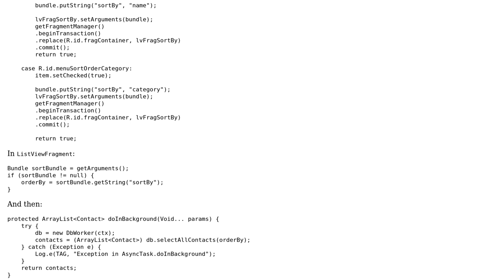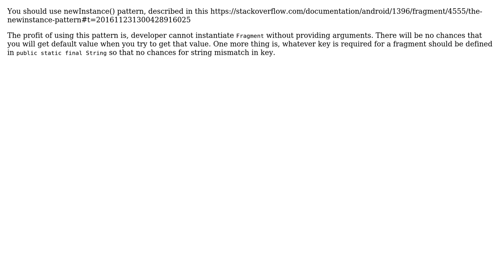The sorting in the app with fragments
With thanks & praise to God, and with thanks to the many people who have made this project possible! | Content (except music & images) licensed under CC BY-SA | Music | Images & others | With thanks to user Krabs user Jamal user Harish Gyanani and the Stack Exchange Network Trademarks are property of their respective owners. You are responsible for your own actions.